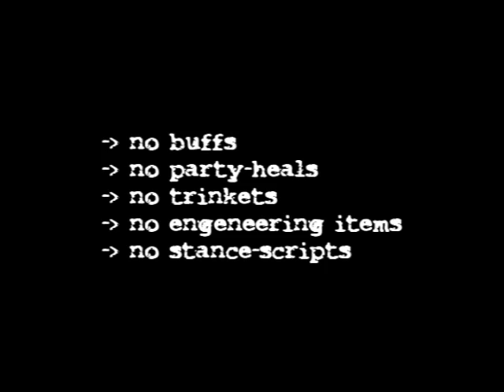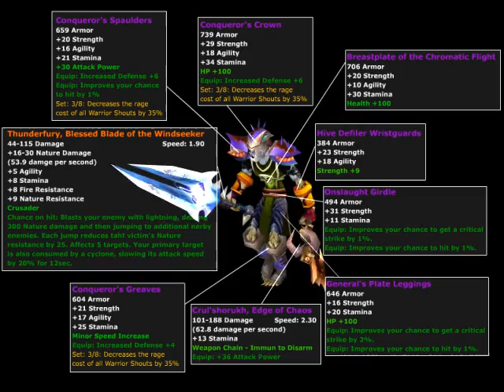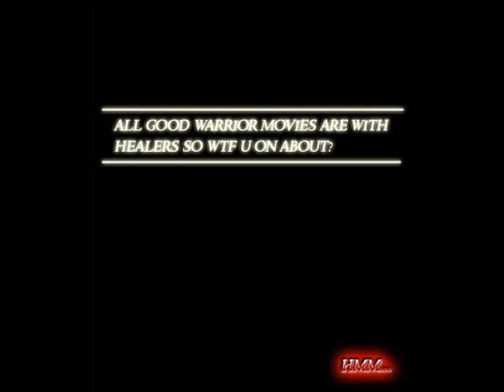GarthD Unbuffed Warrior OutdoorPvP